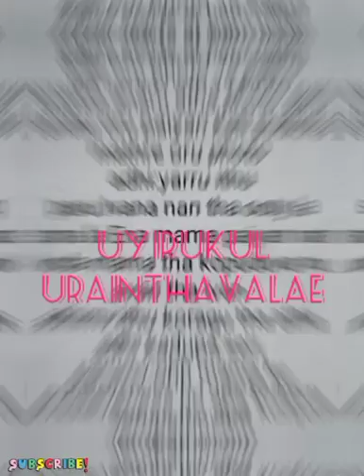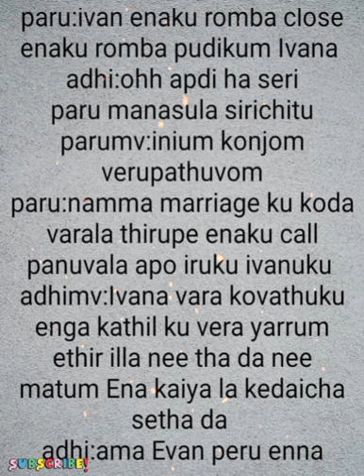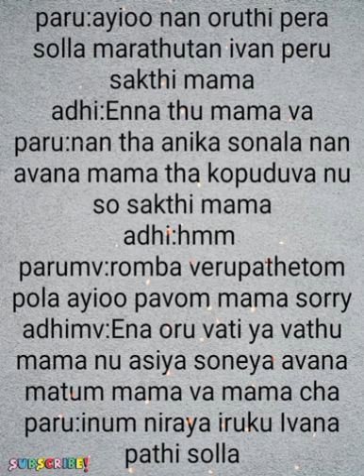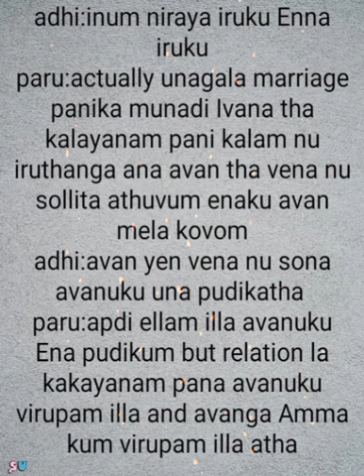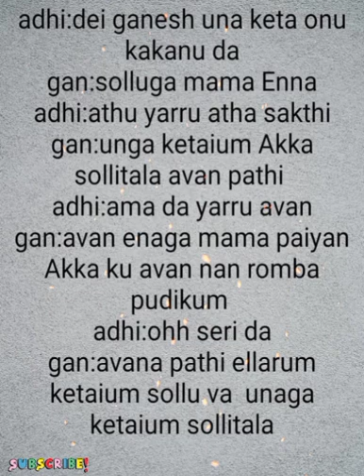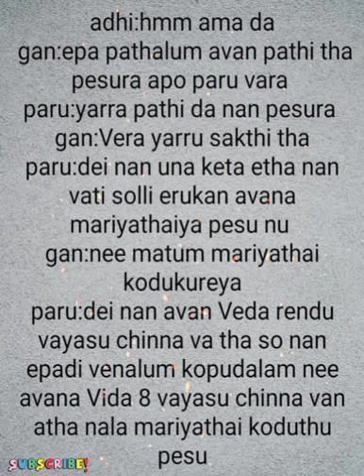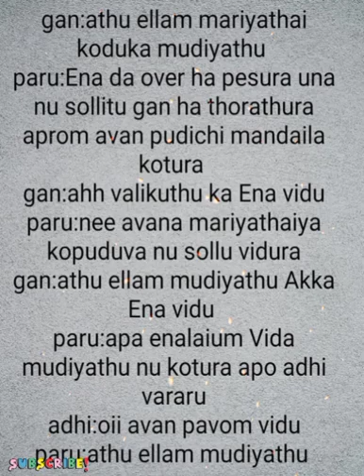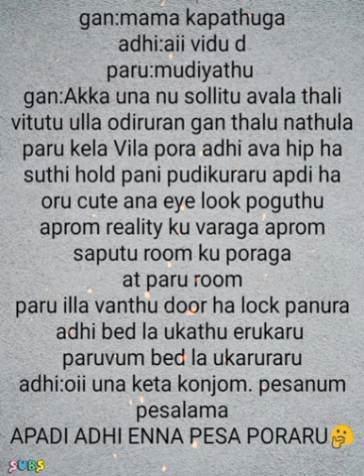Uyirukul urainthavalae || Episode 52 || AP Tale Time || Shades of AP Kadhal